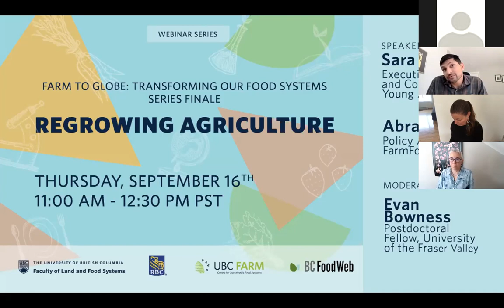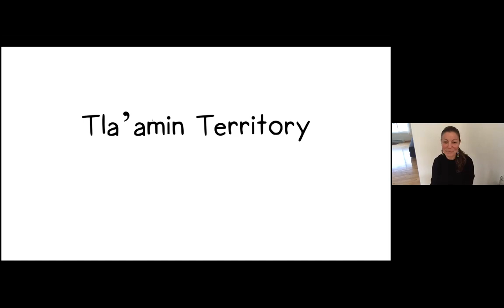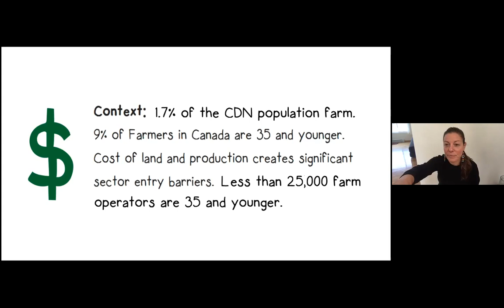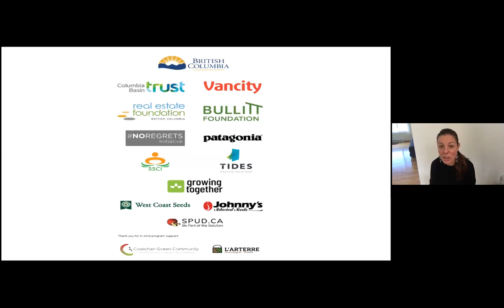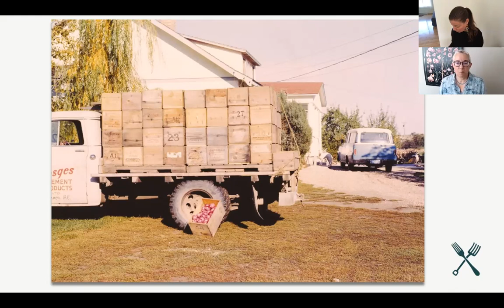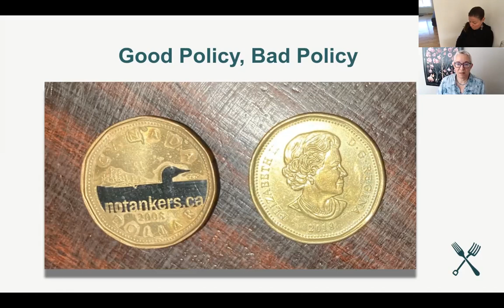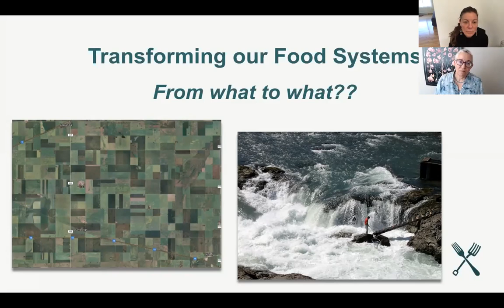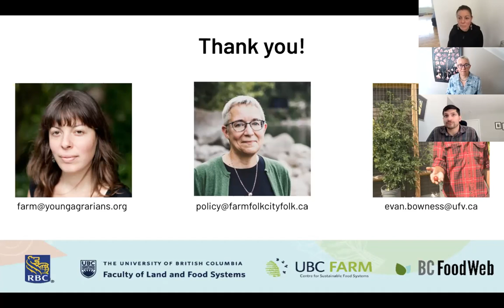Regrowing Agriculture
Humans have been cultivating food for thousands of years. Today the agricultural industry is a result of layers of power structures and political systems. In this episode we will be exploring how to move forward in a way that celebrates diversity, champions sustainability, uplifts workers and producers, and maintains a healthy environment for all creatures on the planet. Join our panelists as they discuss their own work with young and entrant farmers, the impacts of climate change on our agricultural systems, decolonizing our approach to research and so much more. Be sure to register for the remaining episodes in the series

UBC Farm’s Centre for Sustainable Food Systems, part of the Faculty of Land and Food Systems, hosts events to present diverse views on agroecology and food security. To do this, we invite participation from professors, students and speakers from the public sphere. Our panel speakers and audience comments do not represent the views of the University of British Columbia. The university’s Senate Statement on Academic Freedom gives our faculty, staff and students, as well as those invited to speak, the right to express their views in the pursuit of knowledge and instruction.

Sara Dent | Young Agrarians
Sara Dent is a photographer, public speaker, health coach, and professional farm wrangler. She has over 20 years of experience working in the charitable sector developing programs, fundraising, building community, and acting as an agent for change, as well as 15 years of knowledge and experience in ecological agriculture and food systems. For the past decade, with a team of collaborators, she has grown a farmer2farmer educational resource network for new and young agro-ecological farmers called Young Agrarians. As a systems thinker, her work is diverse. She has a very deep love for photographing farms, food and ecology. She is fascinated by the intersection between the land and the body, soil and gut health. Sara believes that in order to rebuild broken ecologies, we need to grow social ecologies to nurture our communities to regenerate our environments. She dreams of a world where ecology is at the heart of modern culture, and through the regeneration of our food ecosystems we can potentiate.

Abra Brynne | FarmFolk CityFolk
Abra Brynne is a nationally respected food systems advocate. She has worked closely with farmers and on food systems for almost thirty years, with a priority on food value chains and the regulatory regimes that impede or support them. From 2006 to 2012 she worked with abattoir operators across southern British Columbia, helping them to come into compliance with a series of regulatory changes as well as advocating for policy suitable for small and medium-scale abattoirs. In 2012, Abra began integrating fisheries into the scope of her work, recognizing the vital role that fisheries play in the vibrancy of marine ecosystems, communities and the diets of people around the world. She works to lower the barriers, both regulatory and otherwise, for small and medium-scale businesses to thrive in place-based food systems. Abra is a founding member of many agriculture and food-related organizations, including BC Food Systems Network, the Canadian Biotech Action Network, Kootenay Local Agricultural Society, and Food Secure Canada. She is currently the Executive Directory of the Central Kootenay Food Policy Council. She has held leadership positions on numerous Boards over many years, all connected with healthy communities and food in some way.

Moderator: Evan Bowness is an environmental sociologist, urban political ecologist, and postdoctoral fellow at the Food and Agriculture Institute at the University of the Fraser Valley. Evan holds a PhD from the Institute for Resources, Environment and Sustainability at the University of British Columbia and is a research fellow at the University of Manitoba. His work examines agroecology in Canada and Brazil, emerging agricultural technologies, and the corporate food regime.

The Farm to Globe: Transforming Our Food Systems series is brought to you by the Centre for Sustainable Food Systems (CSFS), the BC Food Web, the Faculty of Land and Food Systems (LFS), and the Royal Bank of Canada. This webinar series focuses on what needs fixing in our food systems and the innovative solutions which could affect change for the better.